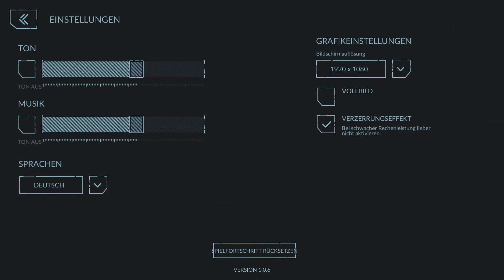Phantom Signal [Gameplay] [German/Deutsch] #002: Der feindliche Konvoi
Die Crew ist verloren und eine KI streift durch das Universum um den Ursprung des Phantom Signal zu finden.

Entwickler: Veslo Games
Release : 2018